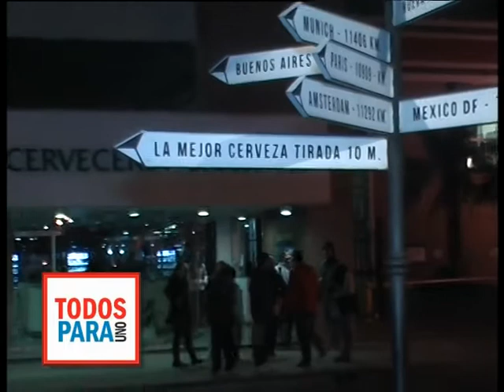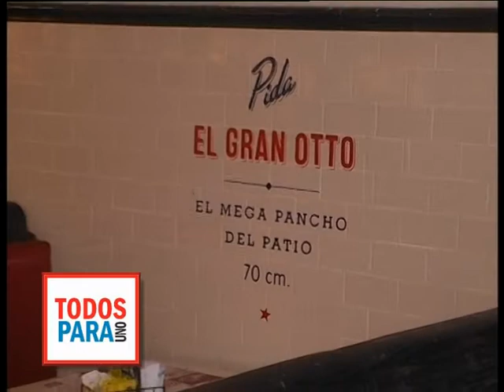PATIO DE LA CERVECERIA,NOTA CON MARTÍN FERTONANI.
INFORME EMITIDO EN TODOS PARA UNO POR CANAL 2 DE LAGUNA PAIVA, CON LA CONDUCCIÓN DE GUSTAVO VEGA, EN EL MES DE JULIO DE 2014.